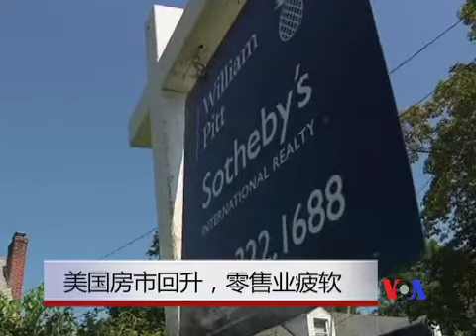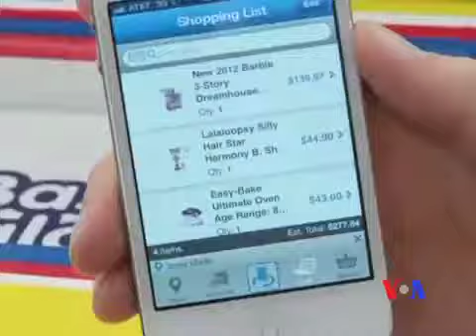美国房市回升，零售业疲软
美国房地产市场回升，但零售业表现令人失望。尽管房地产市场的复苏将为美国经济注入新的活力，但有分析人士对总的经济形势不抱乐观态度。脸书: